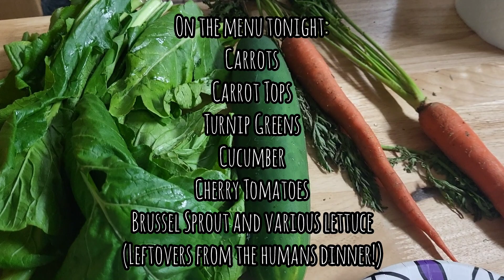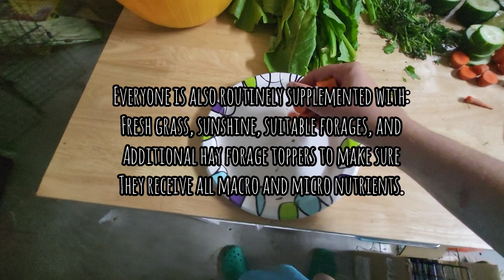Feeding A Herd of Guinea Pigs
The herd at Comfort Cavies at supper time. I'm not very technical; I care more about variety and making sure they get a little of everything. My seniors get a little less high calcium vegetables and I cut up the tomatoes for them, but otherwise it's a buffet!